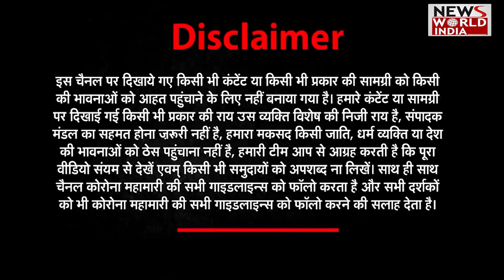Ekdum Sidhi Baat: 2017 से पहले बाहुबली लोगों का दमन कर रहे थे- Dr. Vikram Singh | Uttar Pradesh